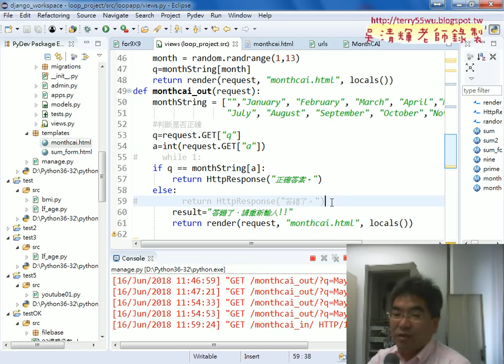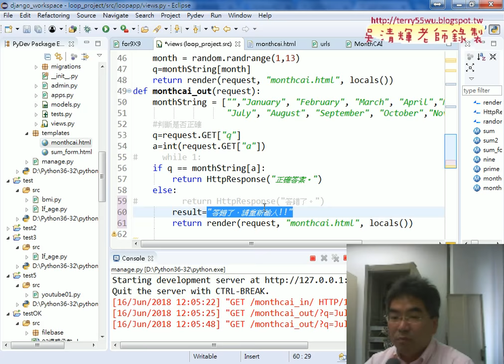06 MOTHCAI轉Django程式說明